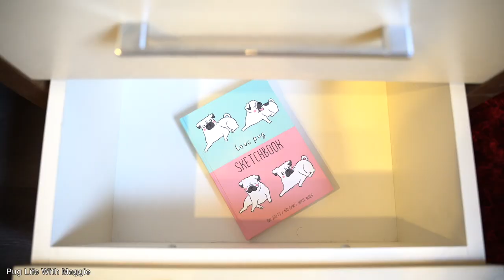Watch How My PUG Surprised Me!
OMG My cute pug Maggie surprised me by making the best anniversary dinner. She is sleeping and snoring in bed until she hears a message sound on her phone. Will she succeed to make our anniversary special?

**CAMERA GEAR USED:
My camera
Studio Lights
SD card
Vlogging Tripod
ASMR Microphone

**MY PUG LIFE ROUTINE
BEST Dry Food For PUGS
Favorite Bed
Best Perfume
Shampoo For PUGS
Ear Cleanser
Nail Trimmer
Daily Supplements/Vitamins
Bucket Booster Pet Seat For Car

Pugs and Kisses!